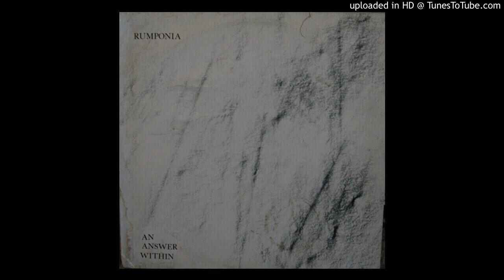Workshop - Love Serenade [UK, post-punk/new wave]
From the 1982 compilation 'Rumponia An Answer Within'.